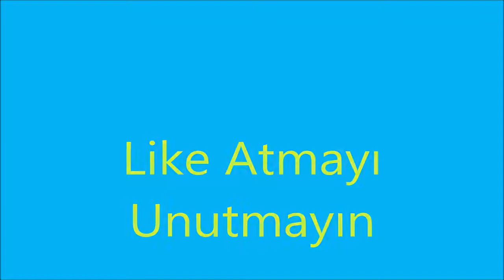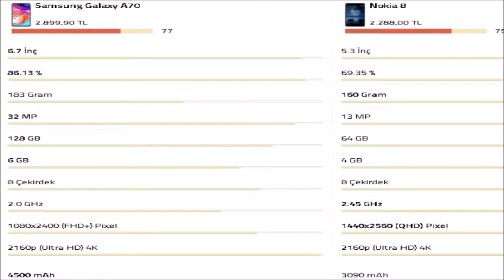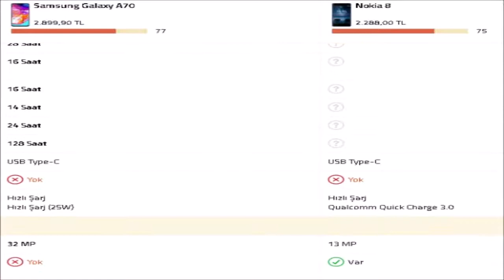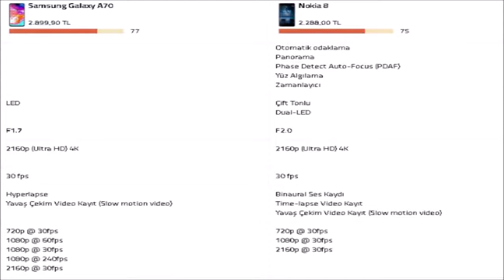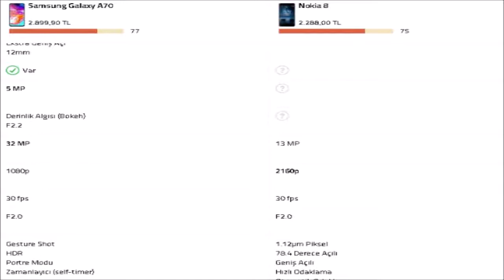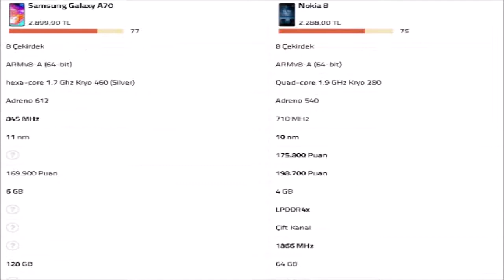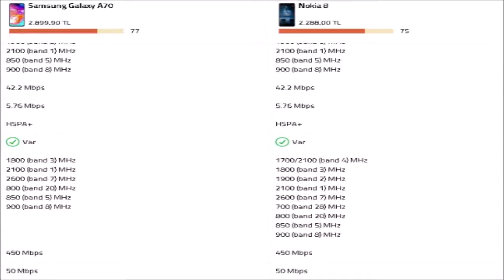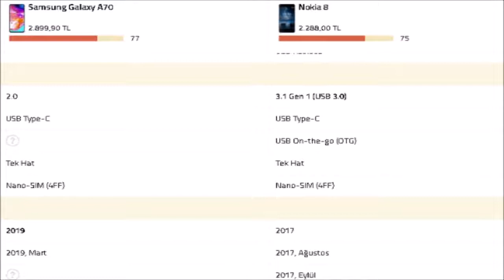Samsung Galaxy A70 - Nokia 8 Karşılaştırması